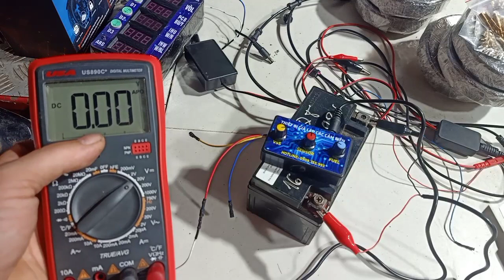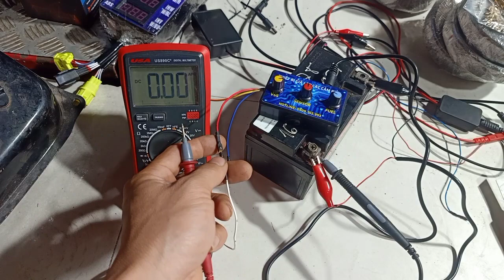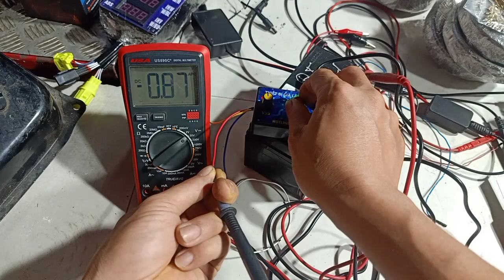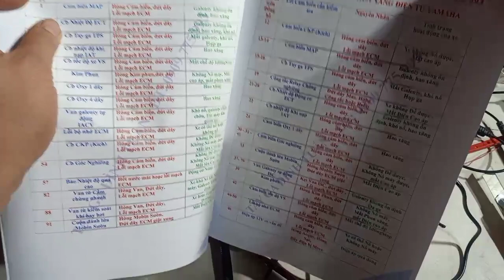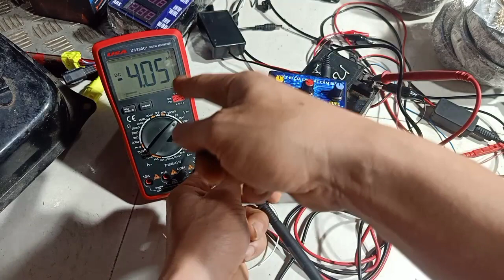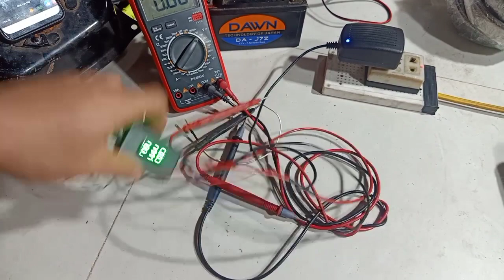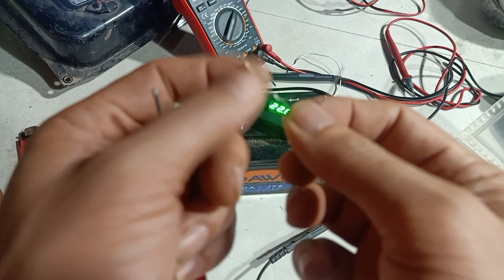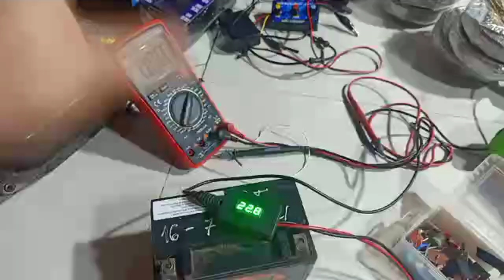Tay ga Đình Tuấn: Hướng dẫn ae lắp sin cụm bơm xăng và hướng dẫn sử dụng sản phẩm mua của Tuấn